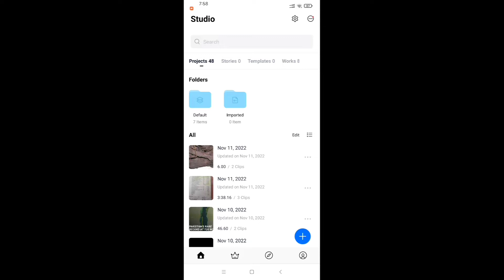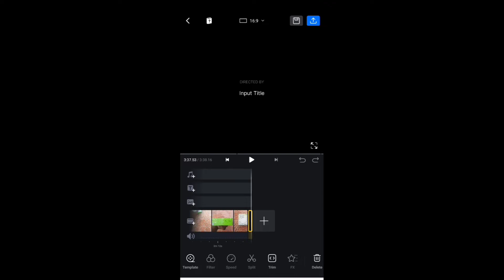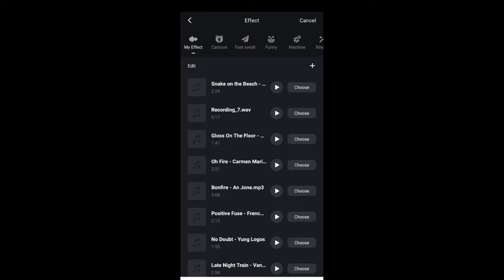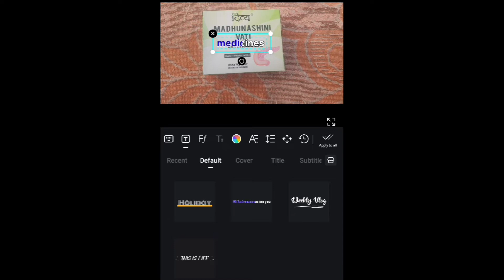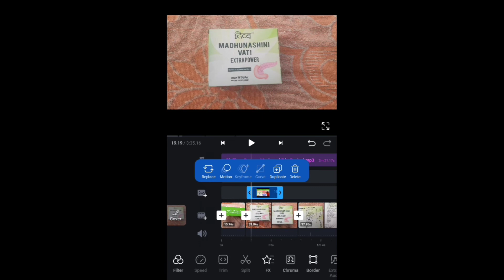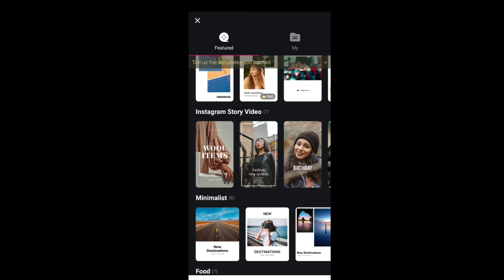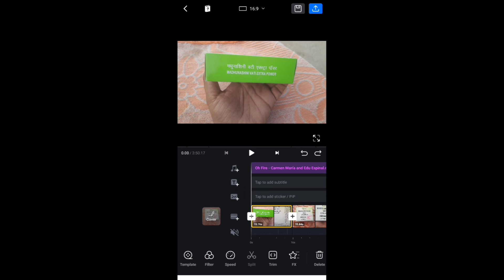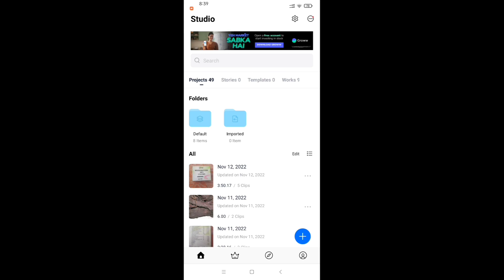Simple vn video editing in Hindi | वी एन वीडियो एडिटर हिंदी में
VN video editor Hindi mein सिंपल रियल वीडियो एडिटर
How to Edit Videos on VN: The Ultimate Guide | how to use VN video editor in hindi
how to use vn video editor app in hindi
video editing
video editing tutorial
vn editor ka use kaise karen
vn tutorial
vn tutorial edit video
vn vines new video
vn se video edit kaise kare
vn editing
video editing apps in tamil
vn video editor status
vn video editor kannada
vn video editor slow motion